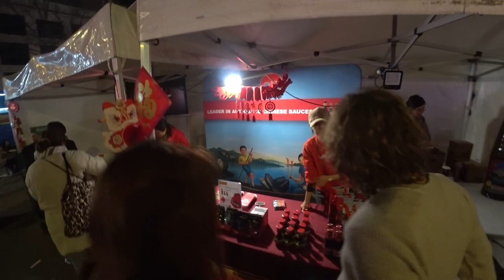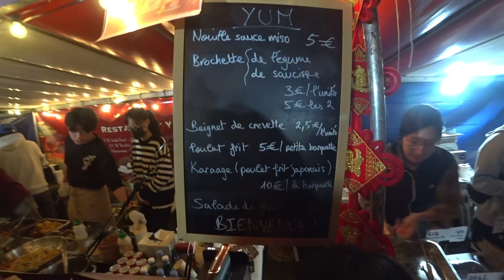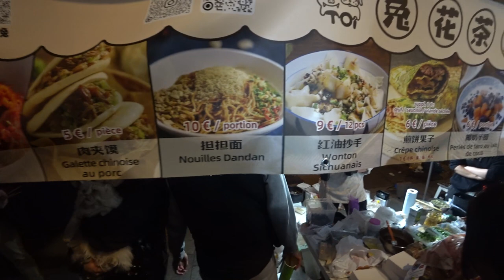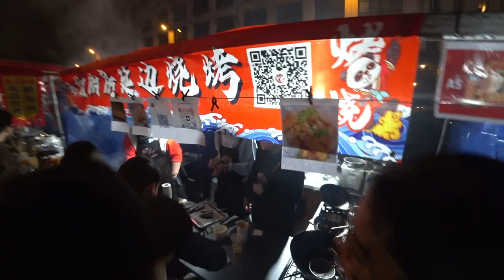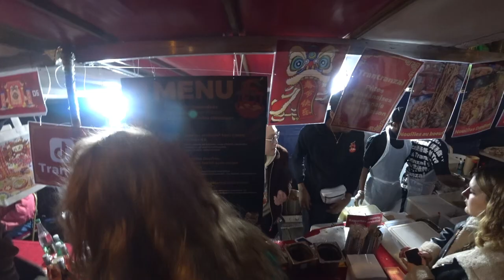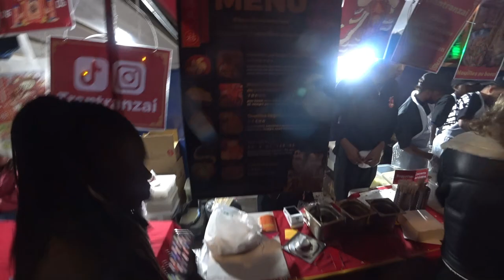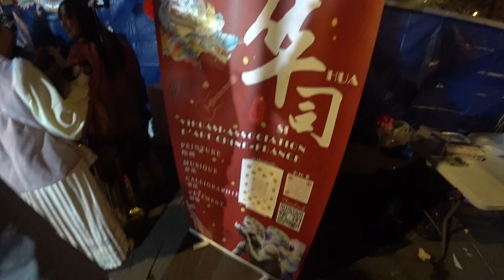🎶 Ano Novo Chinês em Paris: Cultura e Sabores | Paris, França 🇫🇷 | EP 269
Na vibrante celebração do Ano Novo Chinês na icónica Bastilha, em Paris! 🌆 Com o nosso apartamento mesmo ao lado da feira, foi impossível resistir à tentação de explorar as bancadas recheadas de comidas exóticas 🍜✨. À medida que a noite caía, passeámos por entre aromas e sabores vindos das terras longínquas da China 🇨🇳. Desde iguarias estranhas mas irresistíveis ao olho 👁️ até pratos de dar água na boca 💦, capturámos cada detalhe desta experiência única. Preparados para uma viagem gastronómica inesquecível? 🍽️🚶‍♂️🎥
╰➤ 🌍 *Para seguir nosso itinerário, confira o MAPA DOS LOCAIS VISITADOS: * 🗺️📍:
[🎉] 00:54 ◀ Ano Novo Chinês na Bastilha: shows, comida e entretenimento
[🎬] 15:25 ◀ Trailer
╰➤ 🌄  *ASSISTA A OUTRA SÉRIE DE VIAGENS* ▼